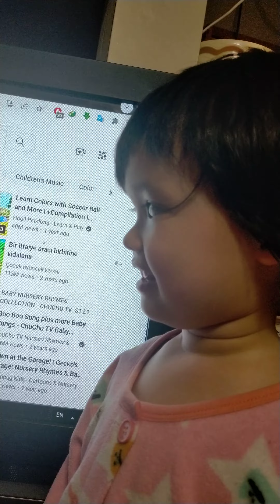we like marbles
we play marbles